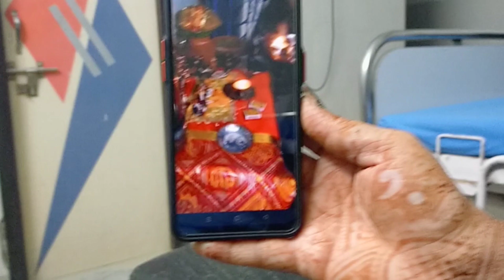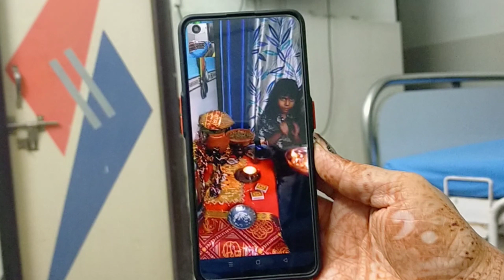Not Well 🤒🤧 || 30days30vlogs || Sanjana Singh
Hey guys 💓☺️

30days30vlogs